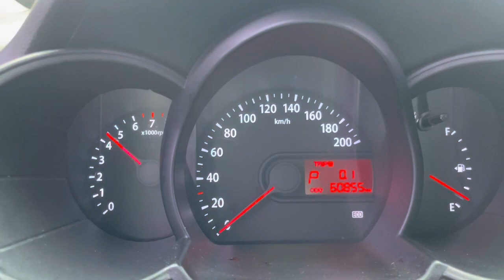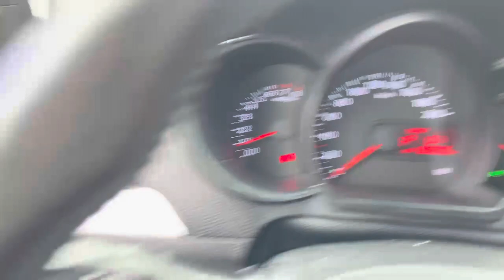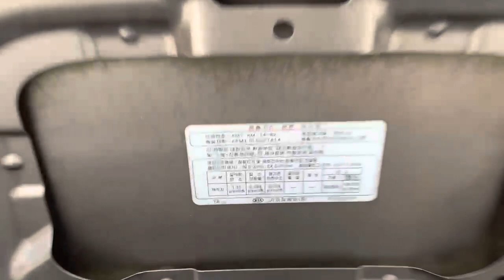2012 KIA MORNING